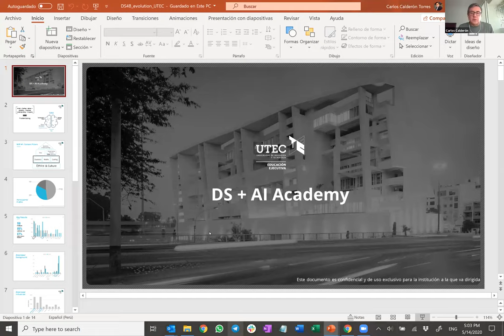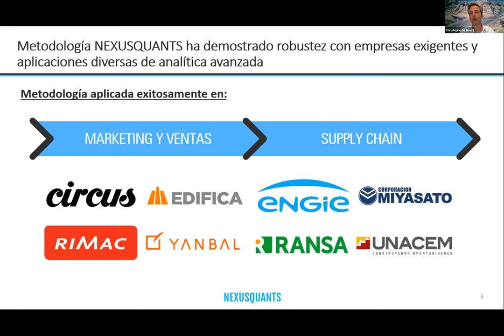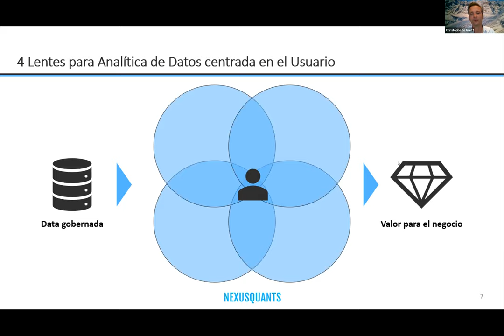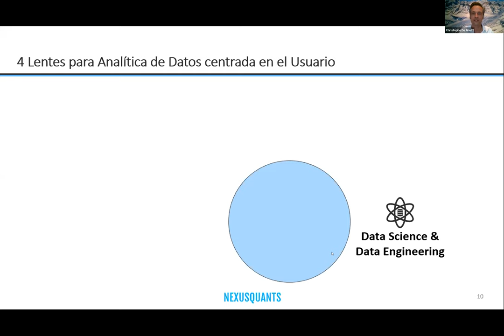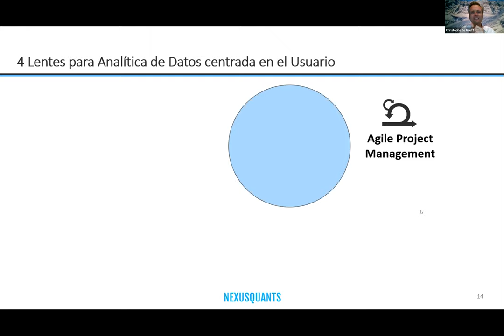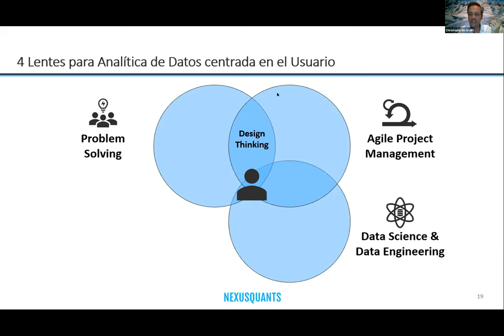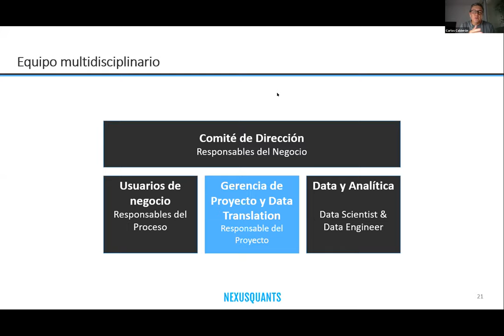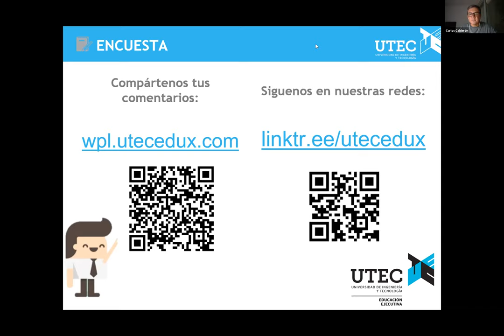Webinar Data Talks - Analítica de datos centrada en el usuario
se discute sobre cómo incrementar al tasa de proyectos analíticos.